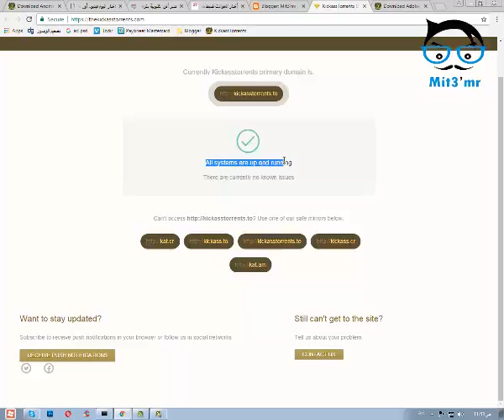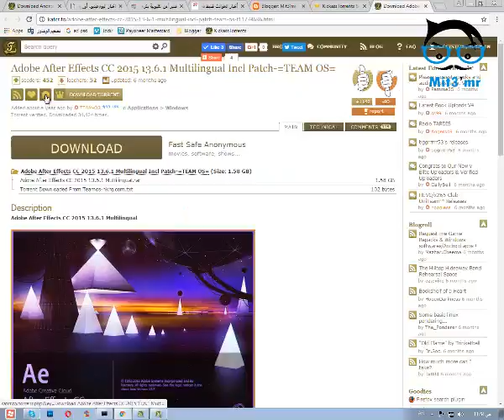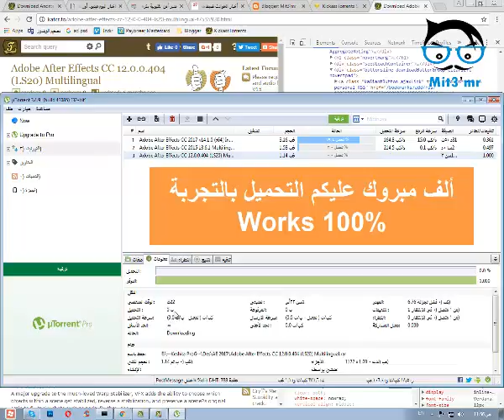How To Download Torrents From Kickass Without Registration Works 100%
تقدر تنفذ الطريقة دي وشغالو بنسبة 85% وساعات الموقع يغير اللنك ببديل في الحالة دي ممكن تستخدم برنامج تغيير الاي بي IP بالفيديو المرفق علي هذا الفيديو
if doesn't work you can try the other video on this video change the ip with HOTSPOT.

Kick-Ass is a 2010 British-American independent superhero black comedy film based on the comic book of the same name by Mark Millar and John Romita, KickassTorrents was a website that provided a directory for torrent files and magnet links to facilitate peer-to-peer file sharing using the BitTorrent protocol

Kickass Torrents Community, KAT
KickassTorrents Site Status, Kickass Proxy List
KickassTorrents
New Kickass Torrents Site is Back Online by Original Staffers
Kickass torrents still surprise me
A List of kickass Proxy sites and mirrors - Unblock
kickass 2
utorrent kickass